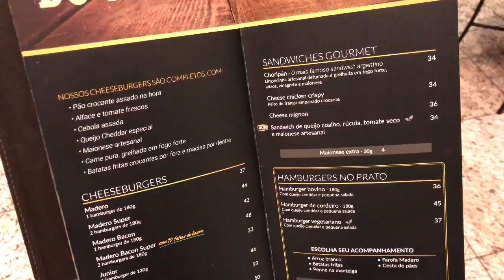Meia Praia: La playa en invierno, En el probador de Zara... | VLOG #6 ♥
Más info, en breve.